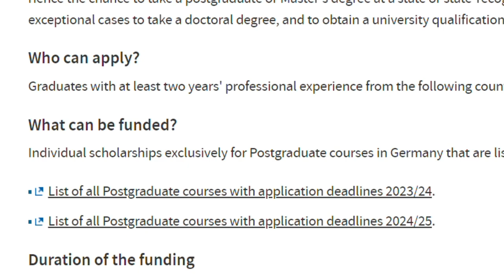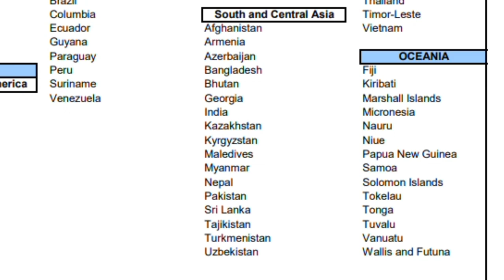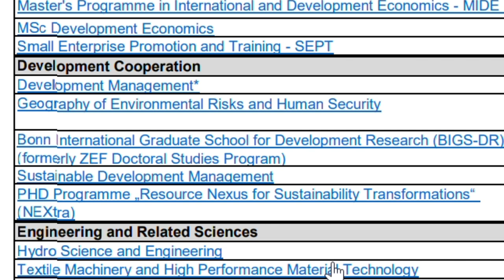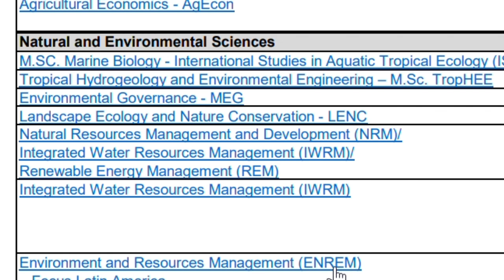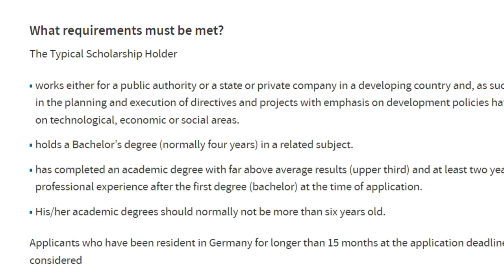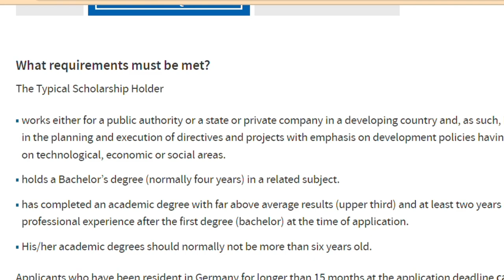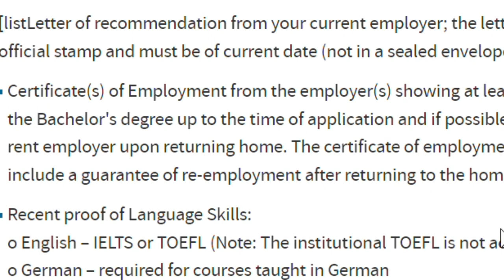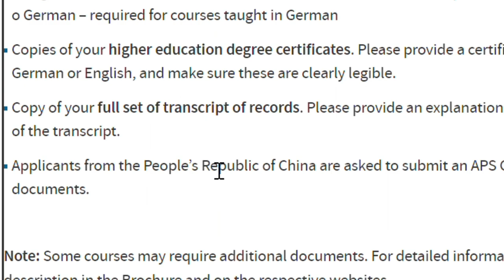No block account needed| International students fully funded scholarship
Hello Scholars.
Am back with a much bigger scholarship opportunity for International students who wish to study in Germany.